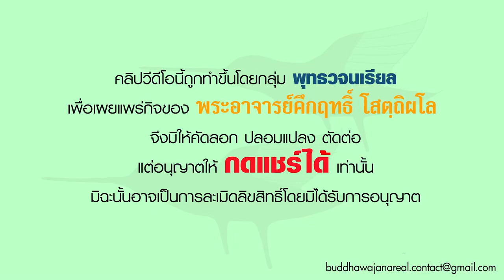รายการ ร่าเริงในธรรมกับพระอาจารย์ เรื่อง “ทานของคนดี”(พ. 17 กพ 64)